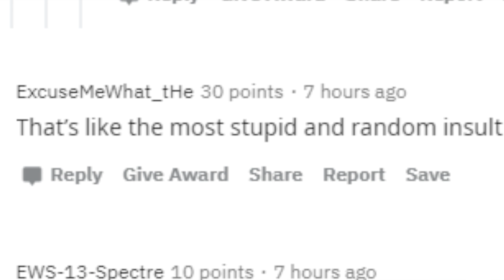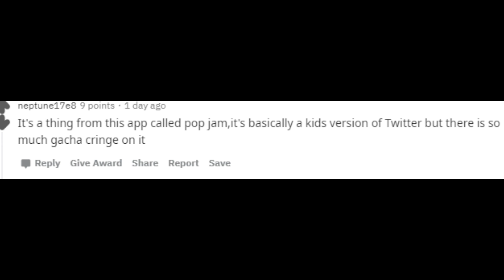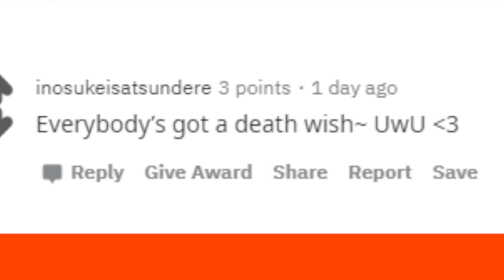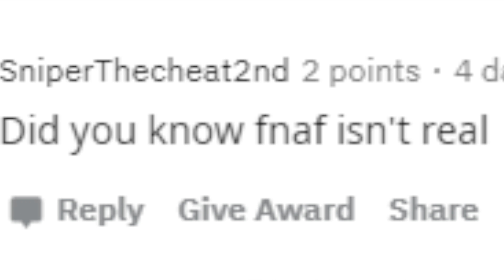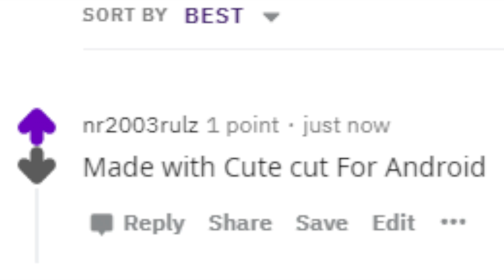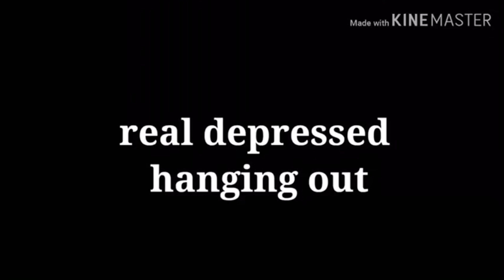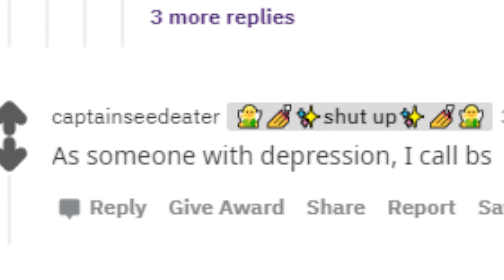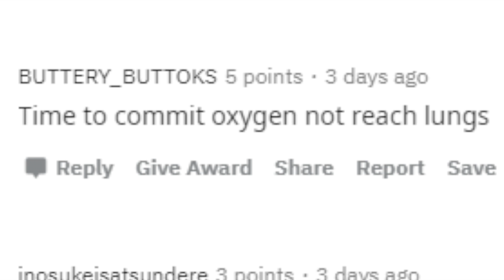R/GachaLifeCringe "Edgy Edition"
After over 6 months, I feel like it's time to do another one.